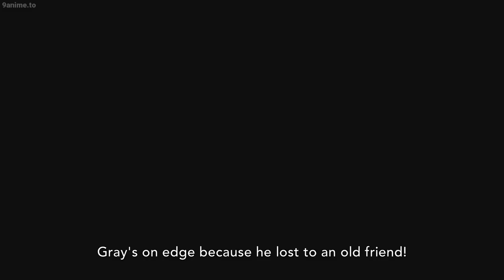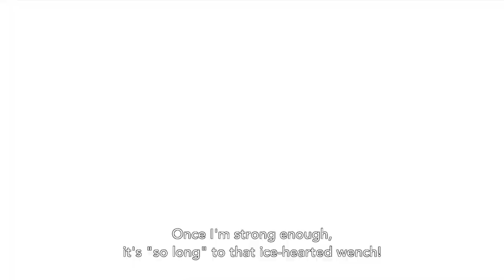Fairy Tail 【 フェアリーテイル】Oh, no!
► Information:
- Film: Fairy Tail (Japanese: フェアリーテイル Hepburn: Fearī Teiru)
- Episodes: Oh, no!
- Type: Spring 2014 Anime
- Plot Summary: Natsu, Lucy, and their fellow Fairy Tail mages return - to protect the humanity from powerful enemies, including but not limited to Dark Guilds, dragons, and Zeref, the most powerful dark mage.
- Genre: Action, Adventure, Comedy, Fantasy, Magic, Shounen
★COPYRIGHT / LICENSING★
_ Yama _